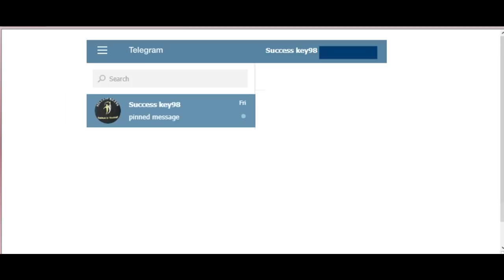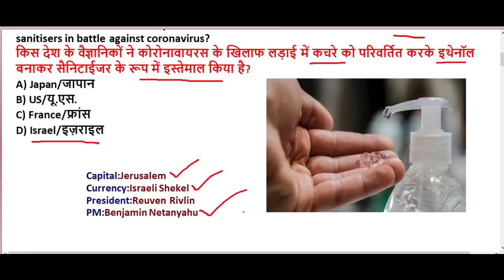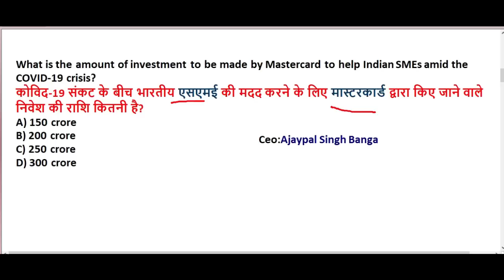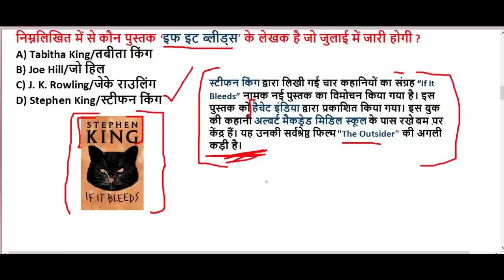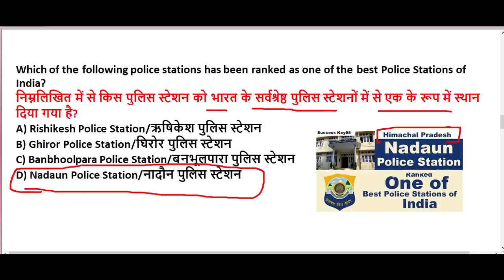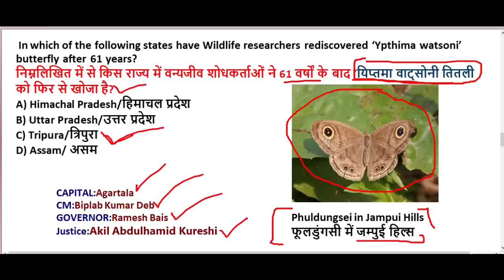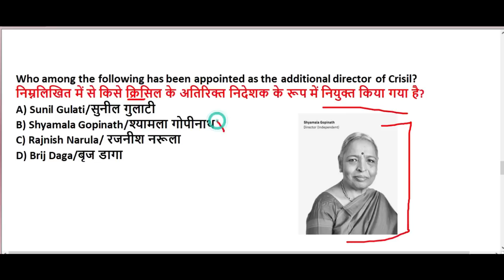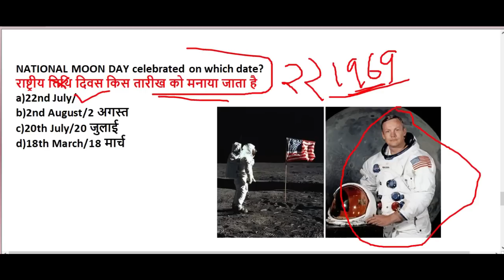20th July current affairs 2020 | current affairs 2020 pdf in hindi | Download PDF free |Delhi police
19th July current affairs 2020 || current affairs 2020 pdf in hindi || Download PDF free

GS TOP 40 QUESTION : 4.00 PM

MATH CLASS (Crash Course ) :6.00 PM

2020 imp current affairs in hindi

24th june 2020 current affairs in hindi